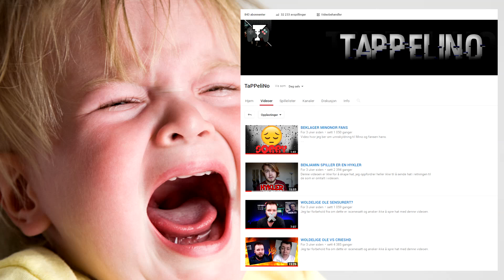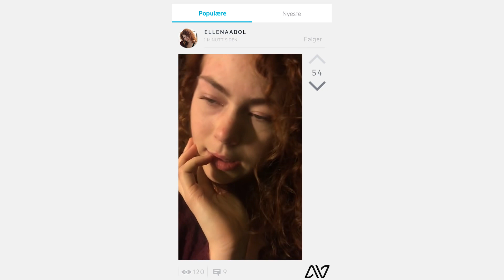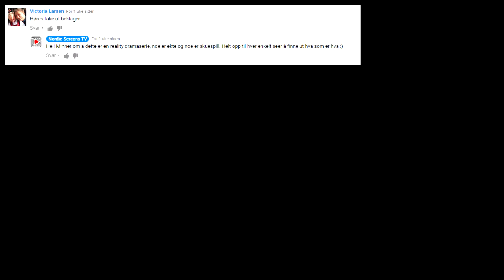B.O.A.T.S. ER C.R.I.N.G.E.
Denne videoen er ikke ment for å spre hat mot noen av de involverte i videoen.